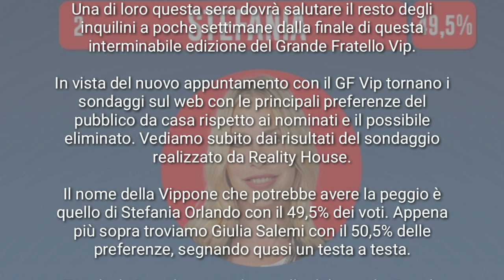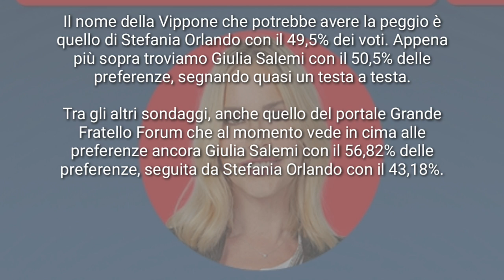CHI SARÀ ELIMINATA TRA STEFANIA E GIULIA? ECCO COSA DICONO I SONDAGGI. GFVIP